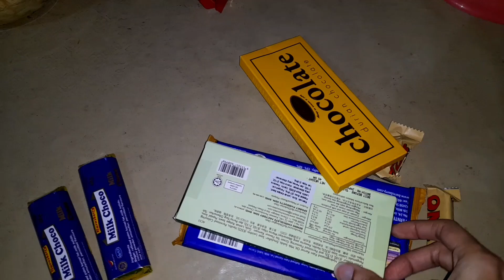Hmari Phli Iftari 🤲 | Malaysia Se Gifts Aye | Ashwa Ahmad Vlogs